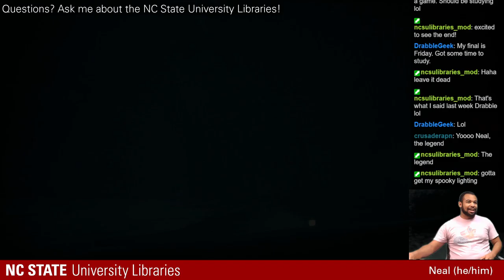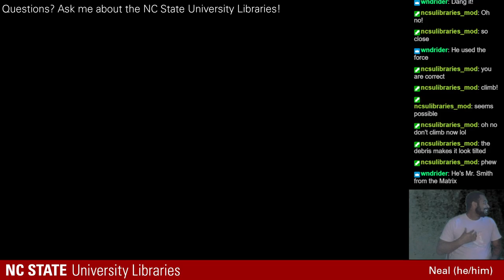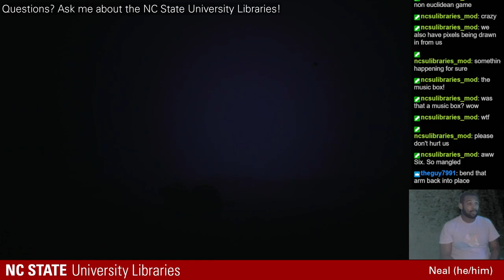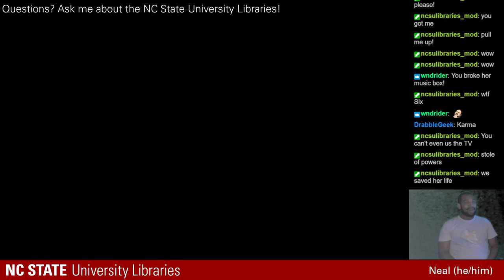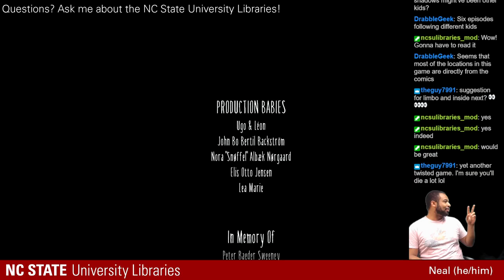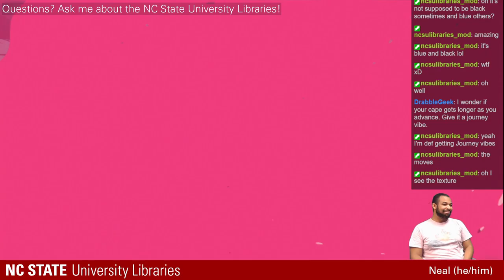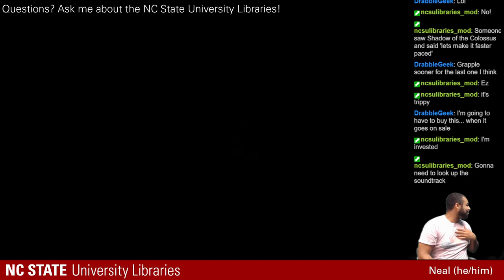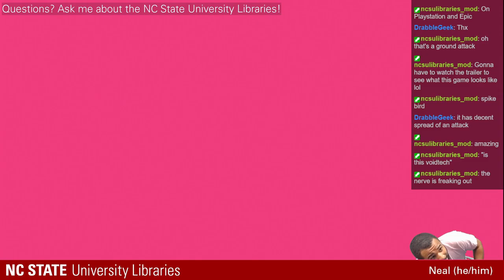Comedy, Horror, Fall Damage?! Little Neal's Nightmares II Finale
De-stress from finals week with laughs and scares as Neal starts to play through Little Nightmares II! This is the second in a three-part series.